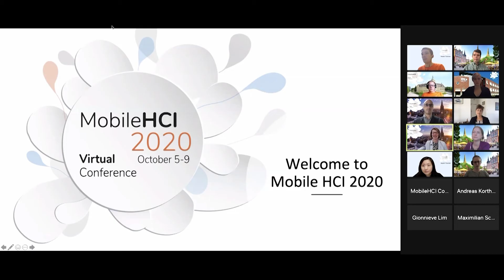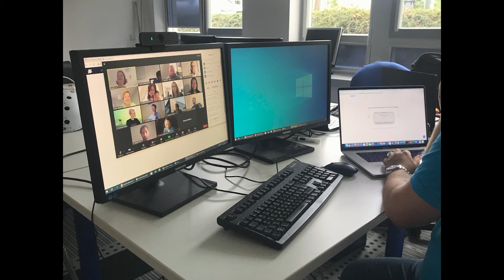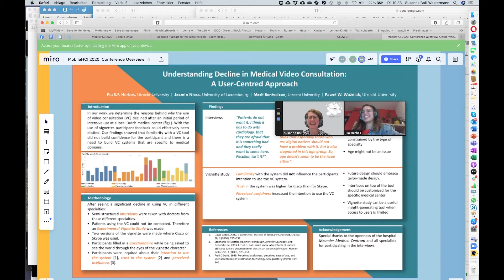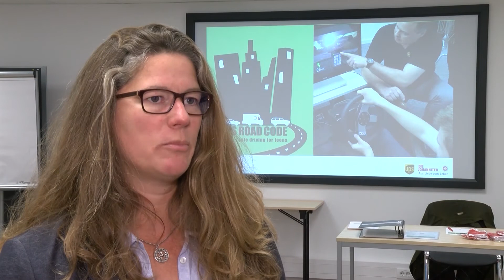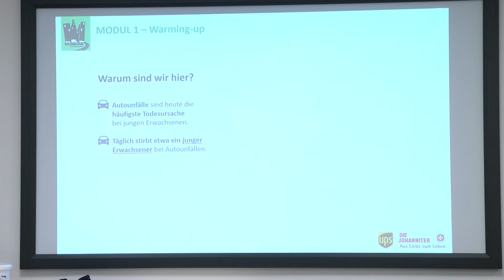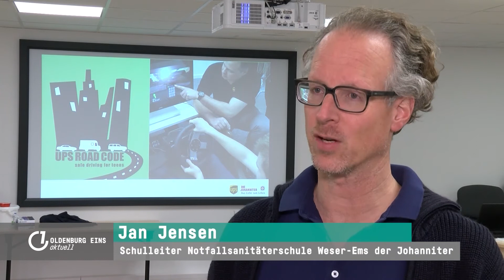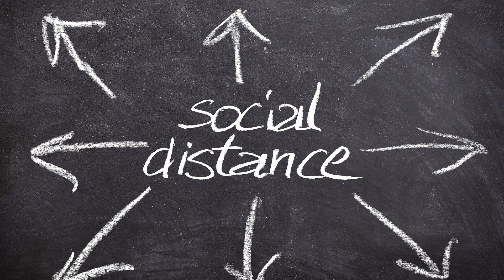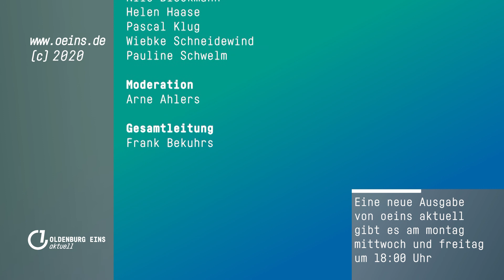Fahrsicherheitskurse für Fahranfänger & mehr | oeins aktuell | 02.11.2020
Das sind unsere Themen:

Mobile HCI

Fahrsicherheitskurse für Fahranfänger

Nachrichten
Wetter